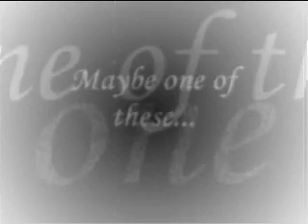Hold On (Resident Evil: Code Veronica)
A Resident Evil Code Veronica amv. I added a little "special" ending, and that's why it took 7 minutes. I'm sorry if the sound isn't good quality.

The song is Hold On by Kansas.

(Chris, Alexia, and Wesker really have nothing to do with the song. I just felt like they should be in it somewhere.)